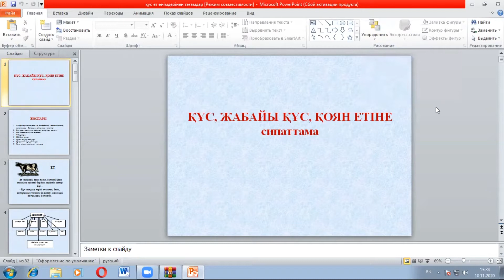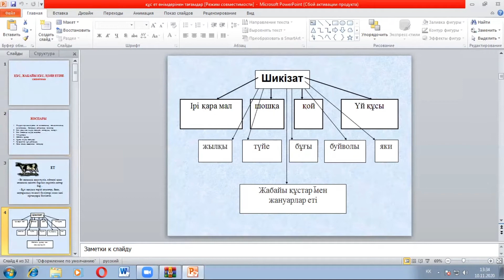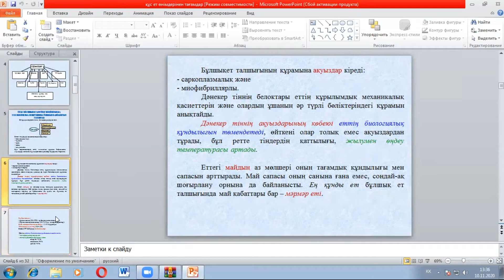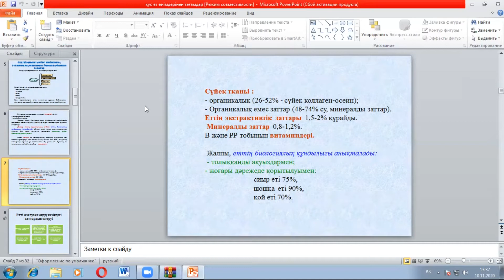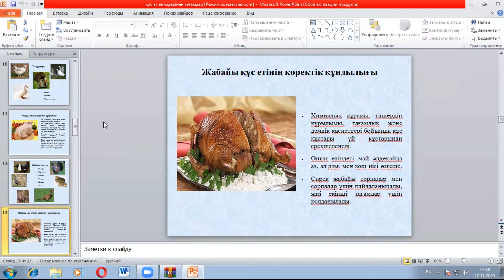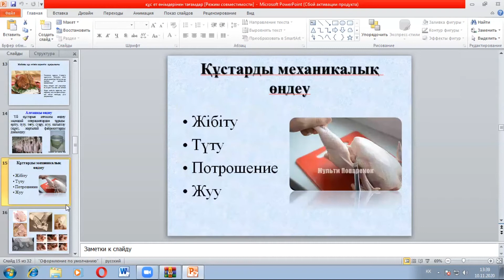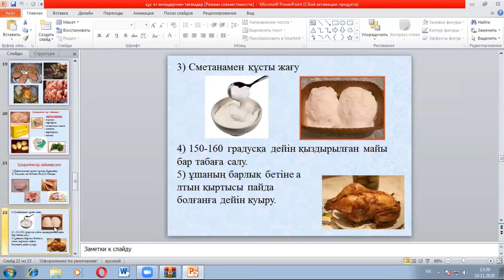КзаУТБ-Семестр2-ТИС-Азық-түлік өнімдерін тауартану-лекция6-каз